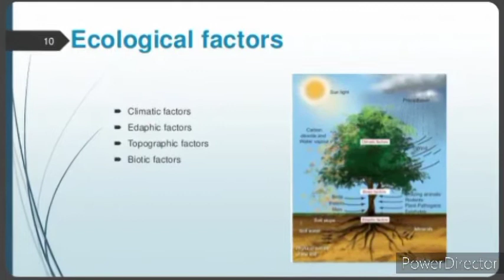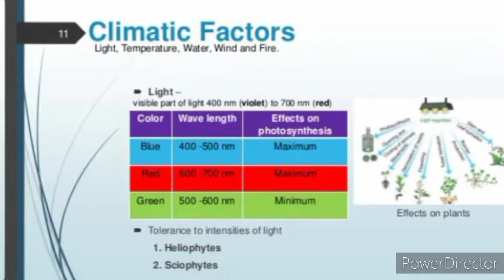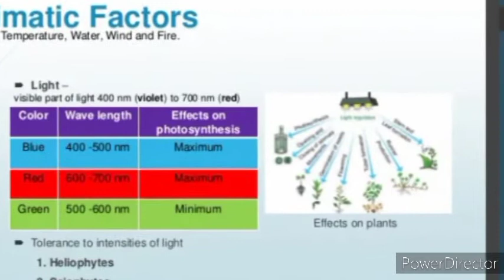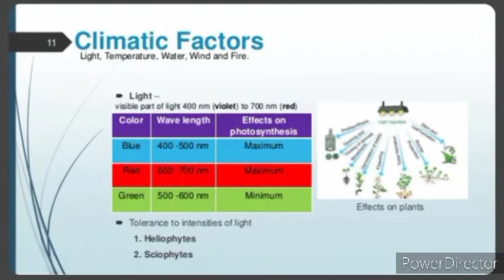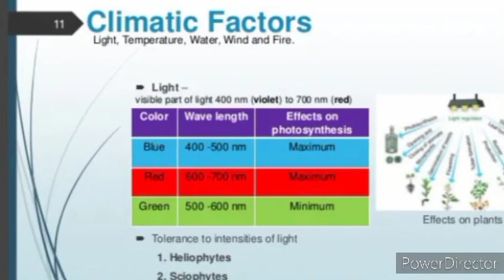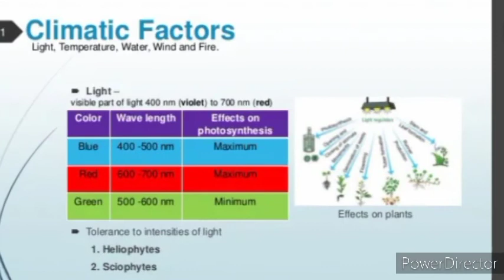12th BIOBOTANY chapter 6 principles of ecology (Ecological factors)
neet biology easy tamil